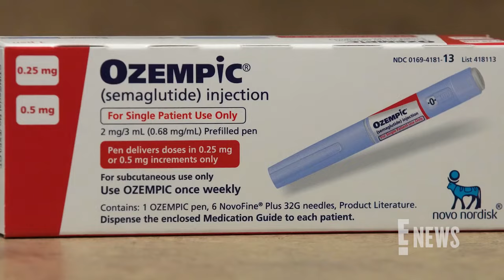Oprah Winfrey to Host OZEMPIC Special | E! News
The media mogul will join with ABC to present the special, 'Shame, Blame and the Weight Loss Revolution.' Oprah Winfrey's hour-long show will address "the pressing questions around Ozempic, Mounjaro, Wegovy and other prescription diabetes and weight loss meds." Airs Mar. 18 on ABC.